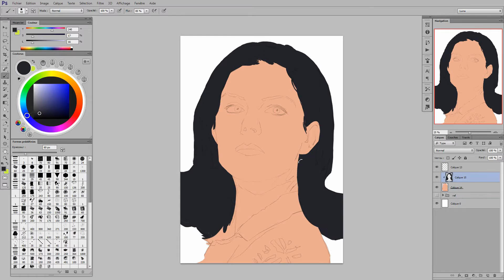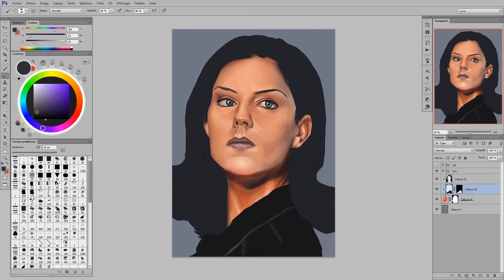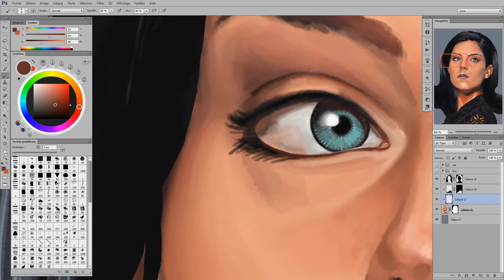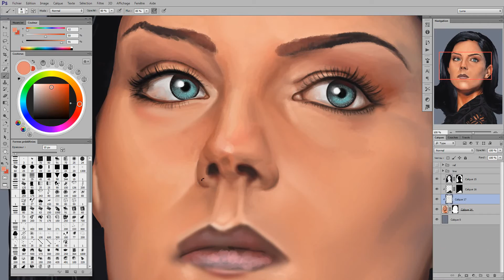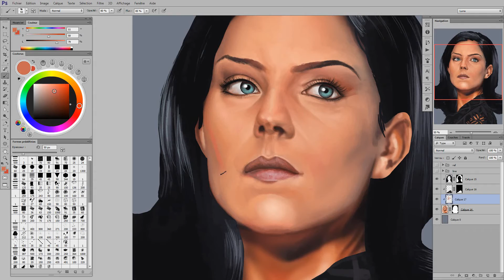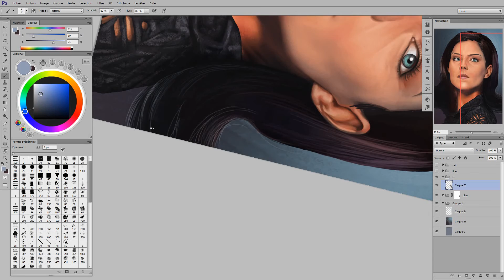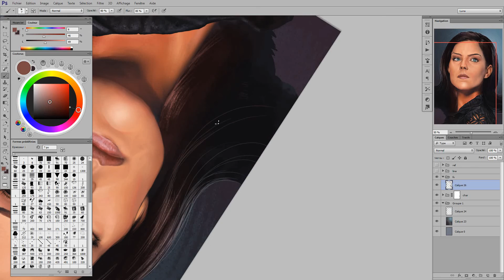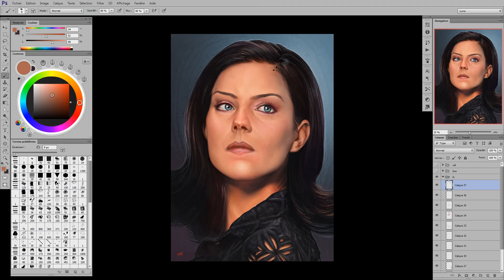Miss Parker - The Pretender - Le Caméléon - Painting by Lunart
A portrait of Miss Parker Made in 6h12 made for the wall of evil face.

Fire Feat. Kathryn MacLean
Clearly Feat. Iain Mannix
Alone Feat. Kathryn MacLean